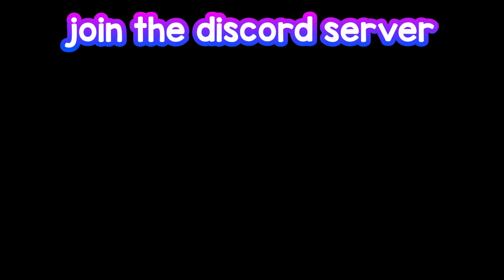I went AFK and I still managed to KILL him.... 😴⚔️ (Roblox Bedwars)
Context: I was talking to my friends on discord so I went afk.. when I came back an eldertree killed me, you won't believe what happened next...

Sub to @foxyroblox for helping me with the thumbnail!

Credits:
@wGCB - Thumbnail style